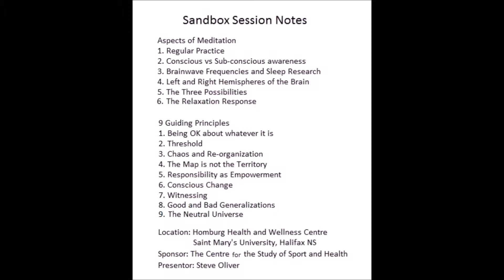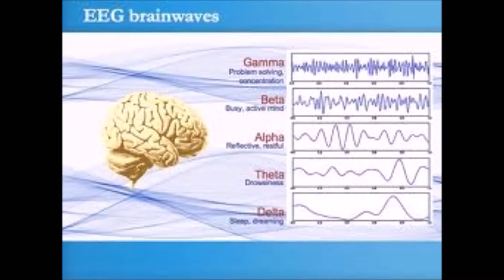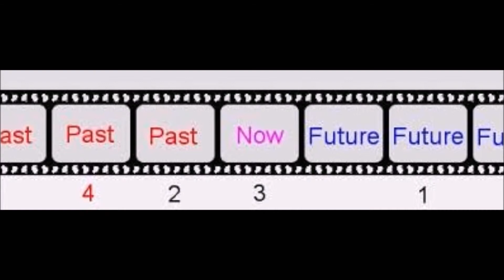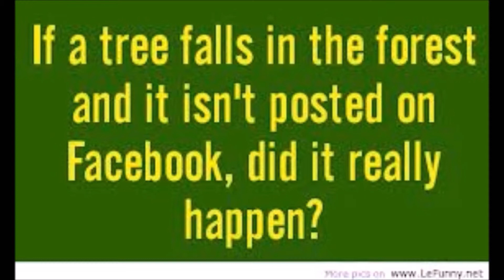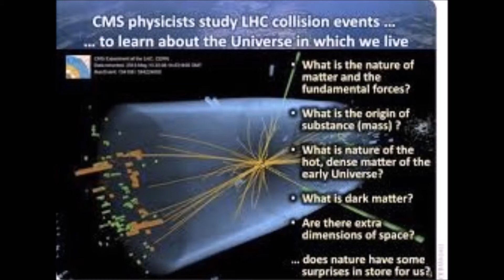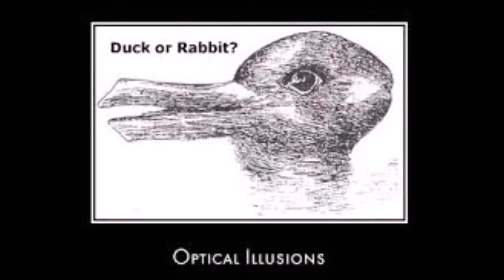The Sandbox Presentation #3 on Meditation 15 02 11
Description
Weekly presentation and discussion on Meditation.

Download "Introduction to Meditation" chapter one book one for free or down load the whole book at:

This video is provided as resource material and documentation only. For more information please visit:

Property of Steven Oliver 2015

Background music thanks to John St. John; Calming Echoes